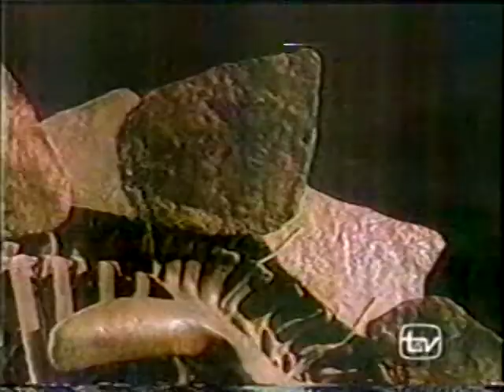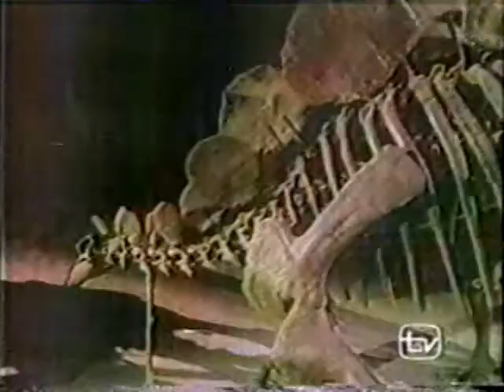Animación Dinosaurios 2D:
Del documental: Los Dinosaurios (1992). Emitido por el canal de la Pontificia Universidad Católica de Chile (Canal 13).